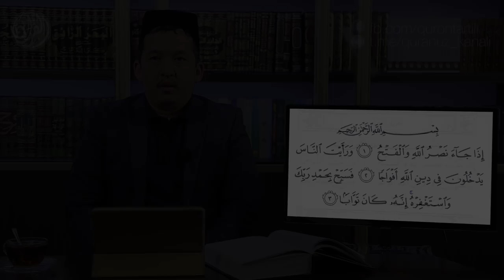Қуръон тартили онлайн 8-дарс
Қуръон тартили онлайн

Қуръони Карим суралари
8-дарс.
Наср сураси